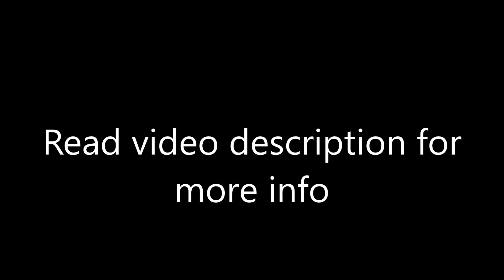The Anvaya Beach Resort Bali, Kuta, Bali, Indonesia, 5 star hotel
Jalan Kartika Plaza, 80361 Kuta, Indonesia
Description: The Anvaya Beach Resorts Bali is a beachfront accommodations located in the Kartika Plaza district in Kuta, 500 m from Waterbom Bali. Offering rooms, suites and private villas, the hotel features large swimming pools and landscaped tropical gardens.
There are also several dining options on site. Kunyit Restaurant serves a selection of local culinary treats, while Sand & Wine Cellar offers tapas-style dishes. Drinks can be enjoyed at the Pool Bar and the Lobby Lounge.
Blending modern designs and Balinese touches, air-conditioned rooms at The Anvaya Beach Resorts Bali are fitted with a flat-screen TV, a mini-bar and coffee/tea making facilities. The spacious villa features a private pool and a large private bathroom with walk-in dressing room, double vanities, a bath and a separate shower. All bathrooms are stocked with a hairdryer, slippers and free toiletries.
The resort houses Sakanti Spa, where guests can relax with a variety of massages and spa treatments.
Discovery Shopping Mall is 500 m from The Anvaya Beach Resorts Bali, while Tuban Beach is 500 m from the property. The nearest airport is Ngurah Rai International Airport, 0.6 mi from The Anvaya Beach Resorts Bali.

100% Verified Reviews
Pluses:
Having booked a pool access room for our 7 night stay, we were offered the opportunity to upgrade to a Lagoon Access Room. Taking this offer up was without doubt the best decision. Our room which was on the ground floor opened onto a patio area with direct access to a lovely pool great for an early morning dip or whenever we needed to cool down. The hotel was very busy indeed over the weekend with conferences and launch parties taking place. However, the atmosphere throughout the hotel was peaceful and relaxed and every area was well maintained. Breakfast in both restaurants was outstanding with all types of cuisine on offer. Every member of staff we came into contact with was focussed on making sure that our experience was excellent. The room was beautiful and so many additional touches helped to make our stay perfect.
One of the best hotels I stayed in, in Bali. Everything was just perfect. The staff were really sweet and attentive, they upgraded us to a suite because we said we were on our honeymoon. Also, the cleanliness is out of this world, it was like a new room everyday after the housekeeping do their magic.
The breakfast buffet is exceptional, very diverse and tasty. We, especially, loved the fruit juice bar, but nevertheless everything else was amazing. If we ever come to Bali again, we will definitely visit this place.
The breakfast buffet at the Anvaya is fab, really well stocked and loads of options. The staff at the hotel are friendly and happy to help with ordering taxis or recommendations. The pools are great and the facilities are also very good. Our room was very nice and comfortable - good size with plenty of space in the bathroom. The two restaurants on site were also excellent.
Minuses:
The beach area was a little disappointing as the sand was almost black. This only became apparent when we went to swim in the sea as the upper area of the beach looked much more clean and inviting
We booked a pool access room, but in reality we didn't actually use this feature. The pool our room lead out on to was not the main pool and it lacked atmosphere. The hotel is fabulous but it's unfortunately located in the midst of Kuta, which isn't particularly nice. The beach is ok but covered in a lot of plastic. On the back of this, we really disliked the amount of plastic bottles provided with the room. We were given four new bottles each day and, while I appreciate we cannot drink the tap water, we stayed in other hotels in Bali where they provided either glass bottles or had a refill station in the lobby. It was a bit disappointing from a 5* hotel that they could not think to do the same.